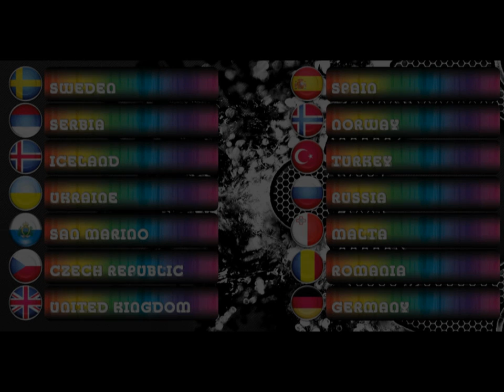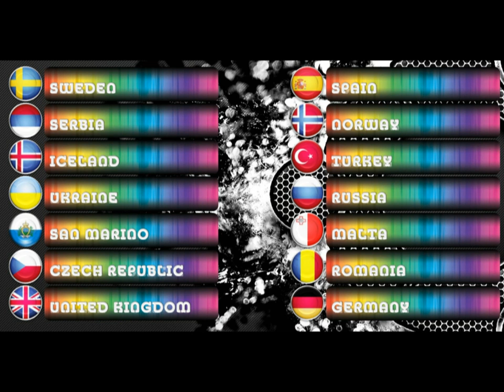X TESC Kiev. Recap Final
The fourteen  entries who passed from semifinal (six from first semifinal plus six from second semifinal) and two directs finalists Norway & Ukraine, fight to win the X edition of Tuenti Eurovision Song Contest. This is a Spanish contest, so all that isn't true. The fourteen entries have to vote between them with 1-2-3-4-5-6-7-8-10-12 points. That's all